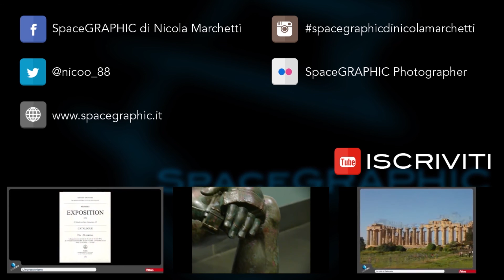David di Donatello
Il David (o Mercurio) è una scultura in bronzo realizzata da Donatello all'incirca nel 1440. Misura 158 cm per un diametro massimo di 51 cm ed è conservata nel Museo nazionale del Bargello a Firenze. Opera forse più celebre e al tempo stesso più atipica dell'artista, è emblematica dell'intero Quattrocento italiano, densa di significati non tutti completamente svelati. Dai tempi dell'antica Roma è il primo rilievo a tutto tondo di un nudo, inteso come opera a sé stante, libera da elementi architettonici.
Il video è sato realizzato con la videocamera di uno smartphone